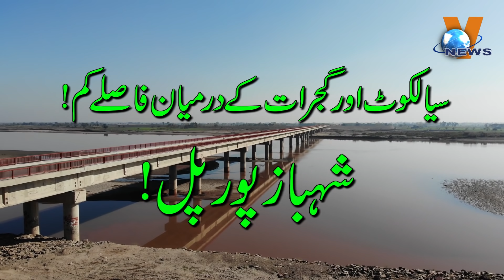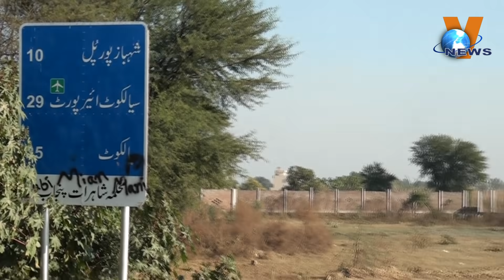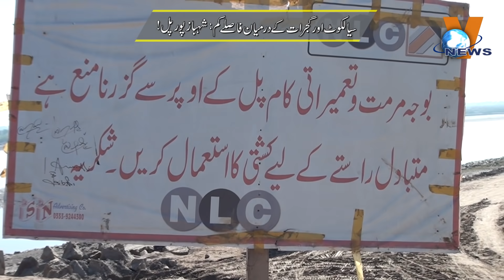Shahbazpur Bridge: Sialkot & Gujrat got closer !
سیالکوٹ اور گجرات کے درمیان فاصلے کم: شہباز پور پل !